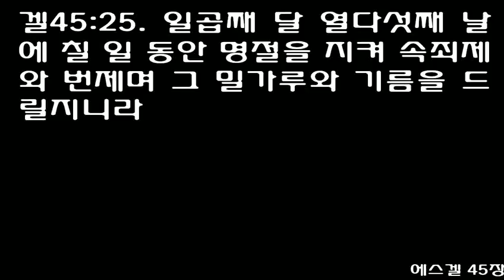에스겔 45장 [개역개정] Ezekiel 45 [너희는 포악과 겁탈을 제거하여 버리고 정의와 공의를 행하여 내 백성에게 속여 빼앗는 것을 그칠지니라 주 여호와의 말씀이니라]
1 " 'When you allot the land as an inheritance, you are to present to the LORD a portion of the land as a sacred district, 25,000 cubits long and 20,000 cubits wide; the entire area will be holy. 1 וּבְהַפִּילְכֶם אֶת־הָאָרֶץ בְּנַחֲלָה תָּרִימוּ תְרוּמָה לַיהוָה קֹדֶשׁ מִן־הָאָרֶץ אֹרֶךְ חֲמִשָּׁה וְעֶשְׂרִים אֶלֶף אֹרֶךְ וְרֹחַב עֲשָׂרָה אָלֶף קֹדֶשׁ־הוּא בְכָל־גְּבוּלָהּ סָבִיב׃ 2 Of this, a section 500 cubits square is to be for the sanctuary, with 50 cubits around it for open land. 2 יִהְיֶה מִזֶּה אֶל־הַקֹּדֶשׁ חֲמֵשׁ מֵאֹות בַּחֲמֵשׁ מֵאֹות מְרֻבָּע סָבִיב וַחֲמִשִּׁים אַמָּה מִגְרָשׁ לֹו סָבִיב׃ 3 In the sacred district, measure off a section 25,000 cubits long and 10,000 cubits wide. In it will be the sanctuary, the Most Holy Place. 3 וּמִן־הַמִּדָּה הַזֹּאת תָּמֹוד אֹרֶךְ [כ= חֲמֵשׁ] [ק= חֲמִשָּׁה] וְעֶשְׂרִים אֶלֶף וְרֹחַב עֲשֶׂרֶת אֲלָפִים וּבֹו־יִהְיֶה הַמִּקְדָּשׁ קֹדֶשׁ קָדָשִׁים׃ 4 It will be the sacred portion of the land for the priests, who minister in the sanctuary and who draw near to minister before the LORD. It will be a place for their houses as well as a holy place for the sanctuary. 4 קֹדֶשׁ מִן־הָאָרֶץ הוּא לַכֹּהֲנִים מְשָׁרְתֵי הַמִּקְדָּשׁ יִהְיֶה הַקְּרֵבִים לְשָׁרֵת אֶת־יְהוָה וְהָיָה לָהֶם מָקֹום לְבָתִּים וּמִקְדָּשׁ לַמִּקְדָּשׁ׃ 5 An area 25,000 cubits long and 10,000 cubits wide will belong to the Levites, who serve in the temple, as their possession for towns to live in. 5 וַחֲמִשָּׁה וְעֶשְׂרִים אֶלֶף אֹרֶךְ וַעֲשֶׂרֶת אֲלָפִים רֹחַב [כ= יִהְיֶה] [ק= וְהָיָה] לַלְוִיִּם מְשָׁרְתֵי הַבַּיִת לָהֶם לַאֲחֻזָּה עֶשְׂרִים לְשָׁכֹת׃ 6 " 'You are to give the city as its property an area 5,000 cubits wide and 25,000 cubits long, adjoining the sacred portion; it will belong to the whole house of Israel. 6 וַאֲחֻזַּת הָעִיר תִּתְּנוּ חֲמֵשֶׁת אֲלָפִים רֹחַב וְאֹרֶךְ חֲמִשָּׁה וְעֶשְׂרִים אֶלֶף לְעֻמַּת תְּרוּמַת הַקֹּדֶשׁ לְכָל־בֵּית יִשְׂרָאֵל יִהְיֶה׃ 7 " 'The prince will have the land bordering each side of the area formed by the sacred district and the property of the city. It will extend westward from the west side and eastward from the east side, running lengthwise from the western to the eastern border parallel to one of the tribal portions. 7 וְלַנָּשִׂיא מִזֶּה וּמִזֶּה לִתְרוּמַת הַקֹּדֶשׁ וְלַאֲחֻזַּת הָעִיר אֶל־פְּנֵי תְרוּמַת־הַקֹּדֶשׁ וְאֶל־פְּנֵי אֲחֻזַּת הָעִיר מִפְּאַת־יָם יָמָּה וּמִפְּאַת־קֵדְמָה קָדִימָה וְאֹרֶךְ לְעֻמֹּות אַחַד הַחֲלָקִים מִגְּבוּל יָם אֶל־גְּבוּל קָדִימָה׃ 8 This land will be his possession in Israel. And my princes will no longer oppress my people but will allow the house of Israel to possess the land according to their tribes. 8 לָאָרֶץ יִהְיֶה־לֹּו לַאֲחֻזָּה בְּיִשְׂרָאֵל וְלֹא־יֹונוּ עֹוד נְשִׂיאַי אֶת־עַמִּי וְהָאָרֶץ יִתְּנוּ לְבֵית־יִשְׂרָאֵל לְשִׁבְטֵיהֶם׃ ס 9 " 'This is what the Sovereign LORD says: You have gone far enough, O princes of Israel! Give up your violence and oppression and do what is just and right. Stop dispossessing my people, declares the Sovereign LORD. 9 כֹּה־אָמַר אֲדֹנָי יְהוִה רַב־לָכֶם נְשִׂיאֵי יִשְׂרָאֵל חָמָס וָשֹׁד הָסִירוּ וּמִשְׁפָּט וּצְדָקָה עֲשׂוּ הָרִימוּ גְרֻשֹׁתֵיכֶם מֵעַל עַמִּי נְאֻם אֲדֹנָי יְהוִה׃ 10 You are to use accurate scales, an accurate ephah and an accurate bath. 10 מֹאזְנֵי־צֶדֶק וְאֵיפַת־צֶדֶק וּבַת־צֶדֶק יְהִי לָכֶם׃ 11 The ephah and the bath are to be the same size, the bath containing a tenth of a homer and the ephah a tenth of a homer; the homer is to be the standard measure for both. 11 הָאֵיפָה וְהַבַּת תֹּכֶן אֶחָד יִהְיֶה לָשֵׂאת מַעְשַׂר הַחֹמֶר הַבָּת וַעֲשִׂירִת הַחֹמֶר הָאֵיפָה אֶל־הַחֹמֶר יִהְיֶה מַתְכֻּנְתֹּו׃ 12 The shekel is to consist of twenty gerahs. Twenty shekels plus twenty-five shekels plus fifteen shekels equal one mina. 12 וְהַשֶּׁקֶל עֶשְׂרִים גֵּרָה עֶשְׂרִים שְׁקָלִים חֲמִשָּׁה וְעֶשְׂרִים שְׁקָלִים עֲשָׂרָה וַחֲמִשָּׁה שֶׁקֶל הַמָּנֶה יִהְיֶה לָכֶם׃ 13 " 'This is the special gift you are to offer: a sixth of an ephah from each homer of wheat and a sixth of an ephah from each homer of barley. 13 זֹאת הַתְּרוּמָה אֲשֶׁר תָּרִימוּ שִׁשִּׁית הָאֵיפָה מֵחֹמֶר הַחִטִּים וְשִׁשִּׁיתֶם הָאֵיפָה מֵחֹמֶר הַשְּׂעֹרִים׃ 14 The prescribed portion of oil, measured by the bath, is a tenth of a bath from each cor (which consists of ten baths or one homer, for ten baths are equivalent to a homer). 14 וְחֹק הַשֶּׁמֶן הַבַּת הַשֶּׁמֶן מַעְשַׂר הַבַּת מִן־הַכֹּר עֲשֶׂרֶת הַבַּתִּים חֹמֶר כִּי־עֲשֶׂרֶת הַבַּתִּים חֹמֶר׃ 15 Also one sheep is to be taken from every flock of two hundred from the well-watered pastures of Israel. These will be used for the grain offerings, burnt offerings and fellowship offerings to make atonement for the people, declares the Sovereign LORD. 15 וְשֶׂה־אַחַת מִן־הַצֹּאן מִן־הַמָּאתַיִם מִמַּשְׁקֵה יִשְׂרָאֵל לְמִנְחָה וּלְעֹולָה וְלִשְׁלָמִים לְכַפֵּר עֲלֵיהֶם נְאֻם אֲדֹנָי יְהוִה׃ 16 All the people of the land will participate in this special gift for the use of the prince in Israel. 16 כֹּל הָעָם הָאָרֶץ יִהְיוּ אֶל־הַתְּרוּמָה הַזֹּאת לַנָּשִׂיא